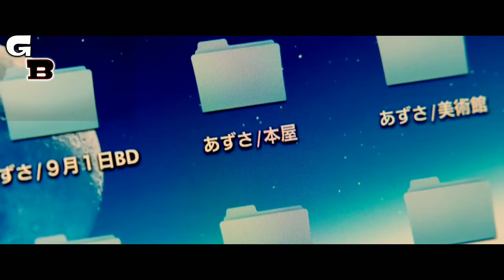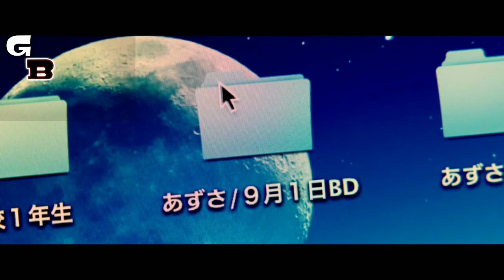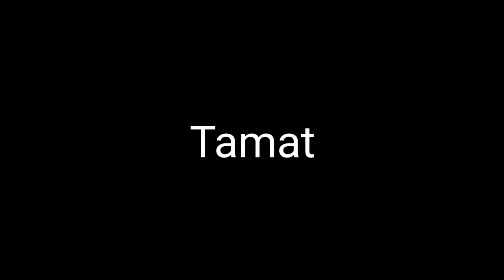WANITA YANG DI LUPAKAN OLEH SEMUA ORANG!!! SAKIT | Alur Cerita Film FORGET ME NOT (2015)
WANITA YANG DI LUPAKAN OLEH SEMUA ORANG!!! SAKIT | Rekap Alur Cerita Film FORGET ME NOT (2015)

Film : Forget Me Not (2015)
Film ini diambil dari sebuah novel dengan judul yang sama oleh Mizuho Hirayama.
Film ini memiliki judul lain Wasurenai to chikatta boku ga ita

Selamat Menontodd.

Di doping oleh:
Kopi Kapal Api
Doa orang tua

MGM Filter

GHIBAHIN FILM 77